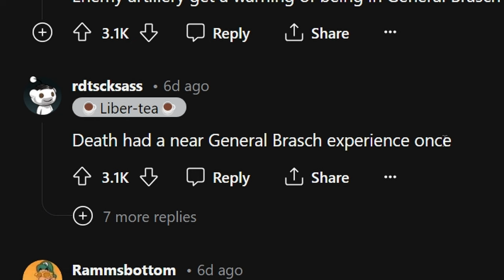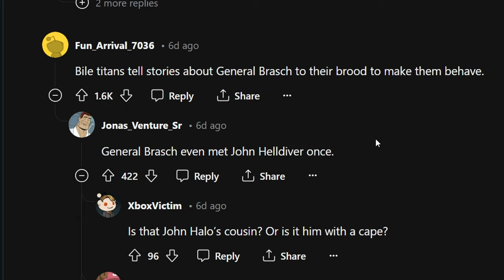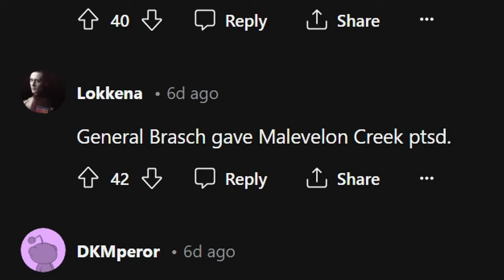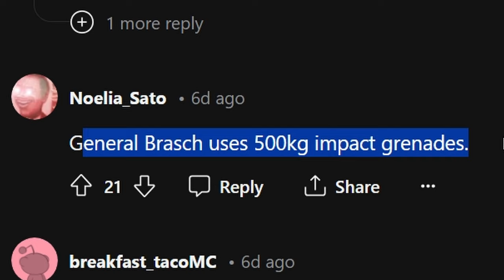Reddit turned CHUCK NORRIS into GENERAL BRASCH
Someone made a Helldivers 2 reddit thread based on a General Brasch parody of the old Chuck Norris memes from when the internet was still young. In this video, i go over a few of the best jokes and react to them. If you want to see this thread for yourself, head over to this link here:

If you like HELLDIVERS, then you'll love my videos - I will be making more game play videos as well as tips and tricks/tutorials on how to get the best experience out of HELLDIVERS 2

We play almost daily on there and are always looking for more brothers!

HELLDIVERS 2 is a 3rd person squad-based shooter that sees the elite forces of the Helldivers battling to win an intergalactic struggle to rid the galaxy of the rising alien threats. From a 3rd person perspective, players use a variety of weapons (pistols, machine guns, flamethrowers) and stratagems (turrets, airstrikes, etc.) to shoot and kill the alien threats. Players can also aim down the sights for a more accurate 1st person camera view. Combat is accompanied by frequent sprays of blood and dismemberment as players exterminate the alien forces or players and squad mates are hit by environmental explosions or friendly fire. Enemy encampments and battlefield environments depict bloodstains and dismembered corpses.